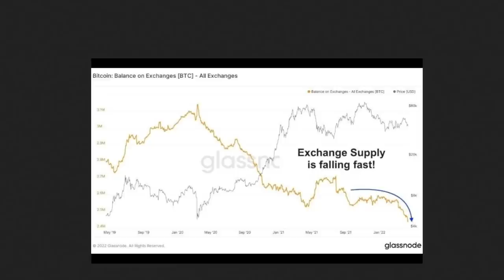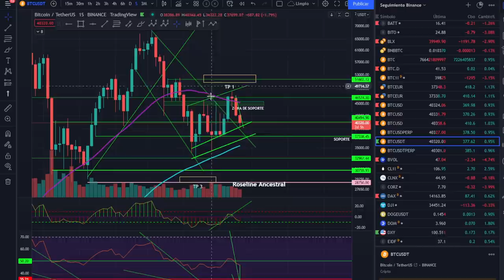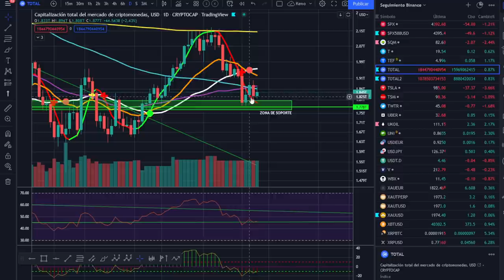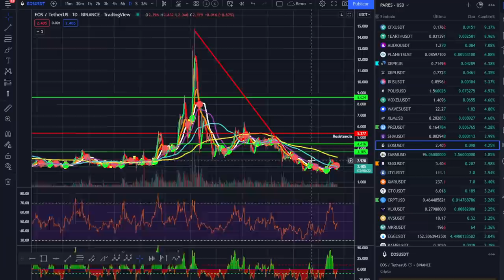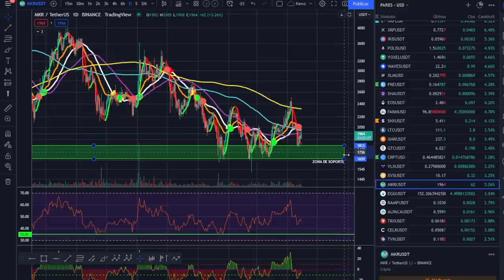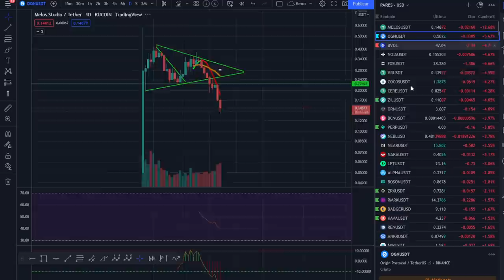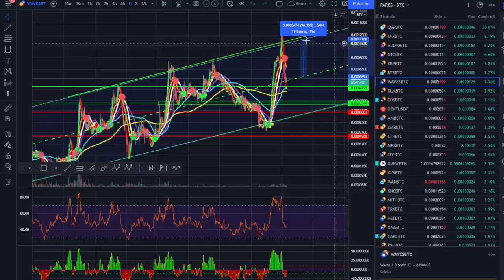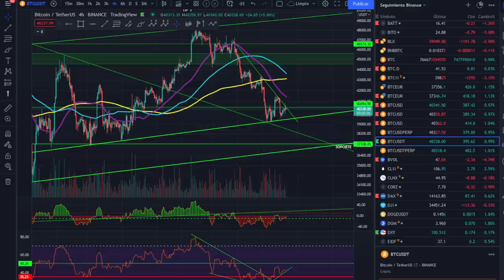🚀 BITCOIN💵💵👏 ¡ESTO PUEDE SER TREMENDO!🚀🚀🚀 ¡CALENTANDO MOTORES!🥇🥇🥇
LECTURAS RECOMENDADAS:
EL MEJOR SOBRE BITCOIN Y BLOCKCHAIN FÁCIL DE ENTENDER: